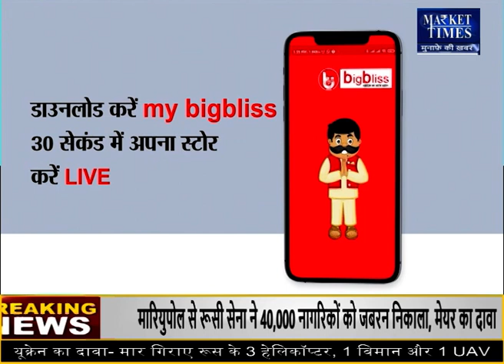प्याज फेकने को मजबूर हुए किसान ! Market Times TV